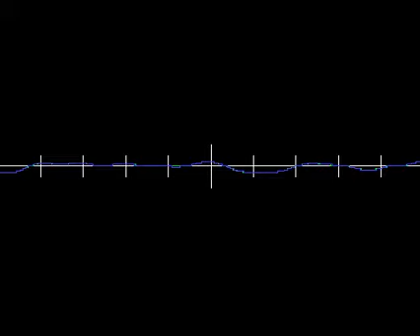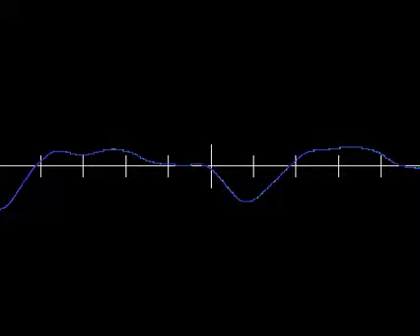CALEIDOSCOPIOS - N+ 1 - Alfredo Orlandoni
Album: "CALEIDOSCOPIOS" - Obra N+ 24
Producida con HARMONY ASSISTANT